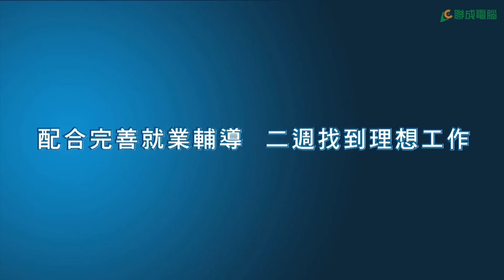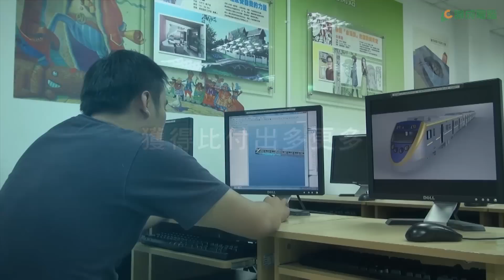【聯成電腦好評價-獲獎】2014 PTC建模大賽：蕭世穎，就業輔導二週找到理想工作！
【聯成電腦好評價】2014 PTC建模大賽：蕭世穎，就業輔導二週找到理想工作！
學員姓名：蕭世穎
作品名稱：台鐵1:80 EMU800電聯車模型

因為知道有就業輔導的服務，所以選擇聯成電腦。在結訓的時候，豐原分校也知道我有要找工作，在蘇老師的幫忙之下，他真的很神，一天他希望我投30家，我可能只投幾家我自己滿意的，可是回覆率都還不錯，在短短兩個多禮拜就找到我自己想要的工作。